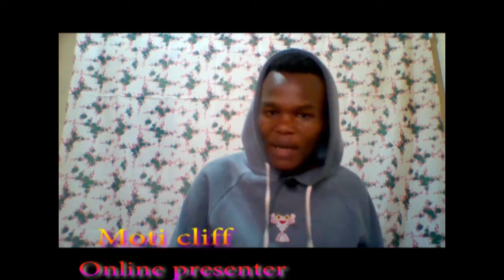See what Size 8 is suffering from😭😭But she is Doing good*subscribe 🙏